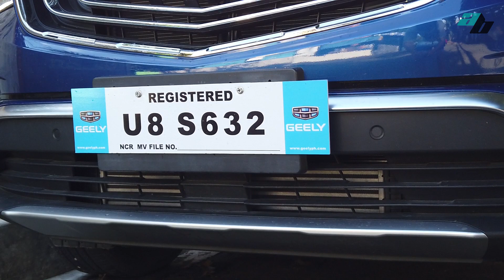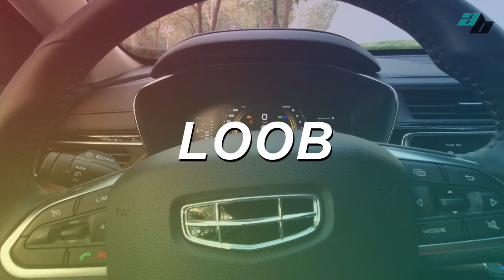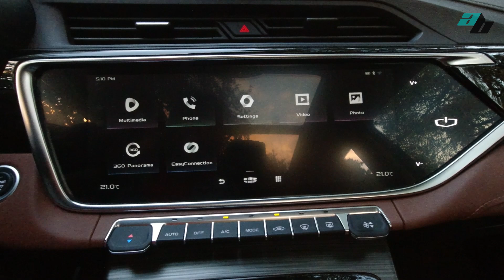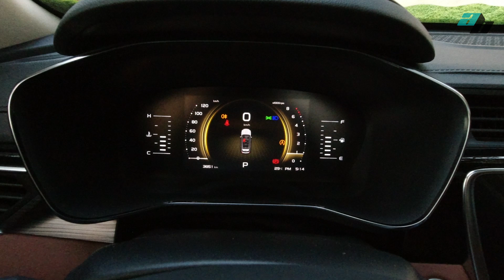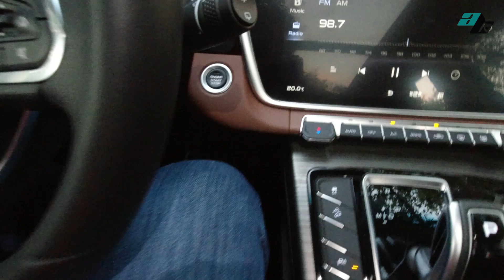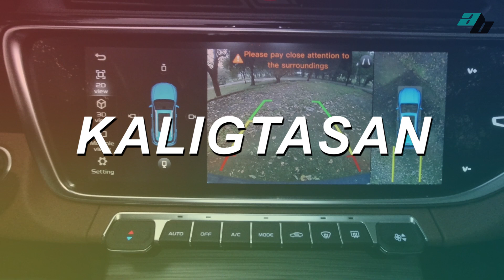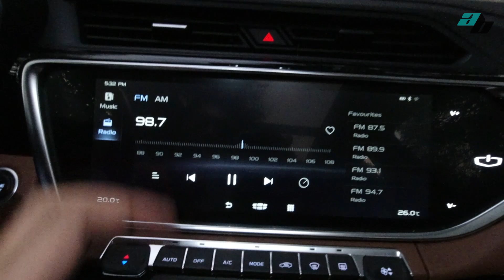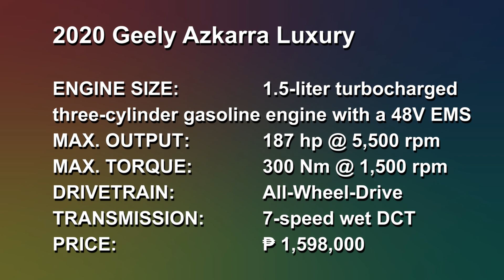2020 Geely Azkarra LLKP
Itinitampok ang pinakamagarang SUV ng Geely sa merkado sa ating LLKP, ang Azkarra! Ano po ang inyong karanasan sa sasakyang ito? Dito ibabahagi po namin ang masusing pagsusuri namin. Nagustohan nyo po ba ang aming tampok? Please like, and SUBSCCRIBE at mag comment po sa comments section. Maraming salamat po!

What car would you like us to review next?

It means a lot to us. Thank you very much!